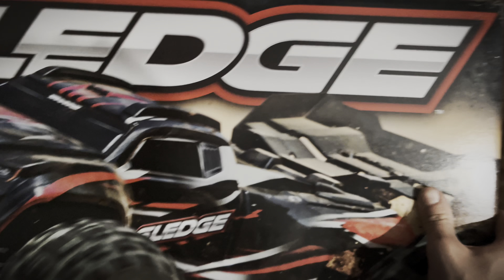TÜRKİYE’de ilk sledge kutu açılışı || ilk sürüş